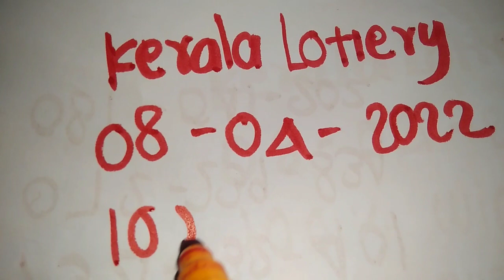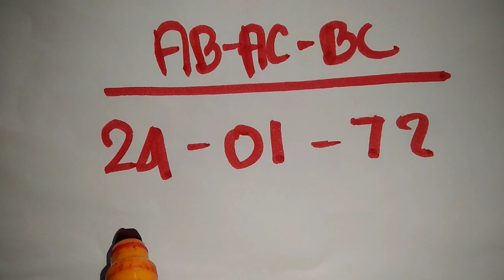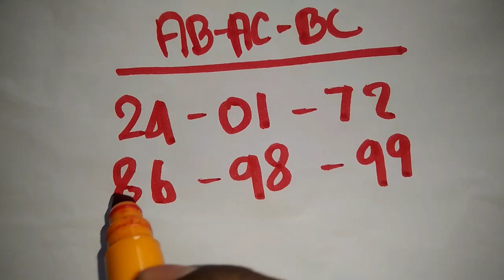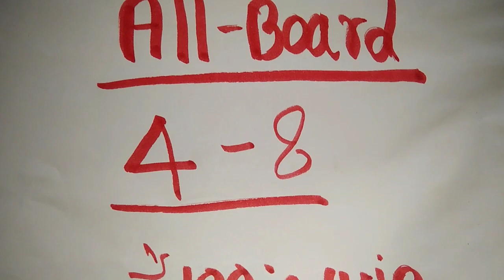KERALA LOTTERY || 08-04-2022 || today lottery guessing